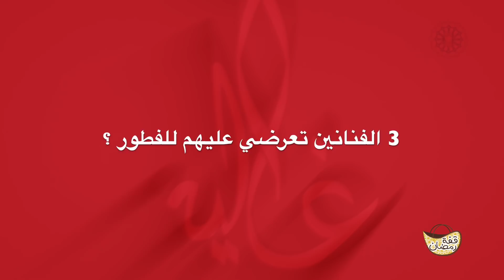"قفة رمضان.. عبير براني: "بغيت نعرض على الراقصة نور..وهاذ الشهر ديال العبادة